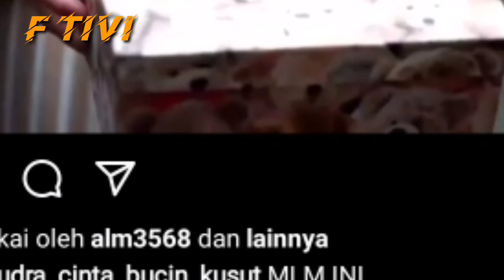SAMUDRACINTA EPISODE MALAM INI 12 FEBRUARI 2021//PAK DAMAR SANGAT KETERLALUAN,ARIL MASUK PENJARA